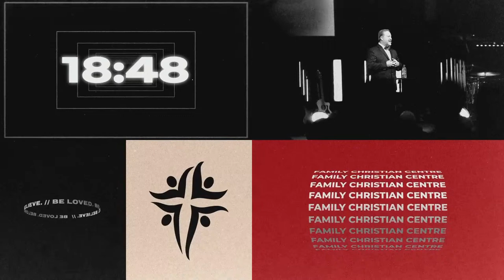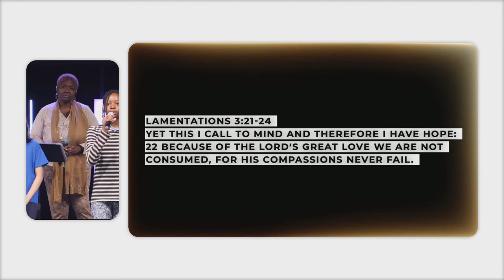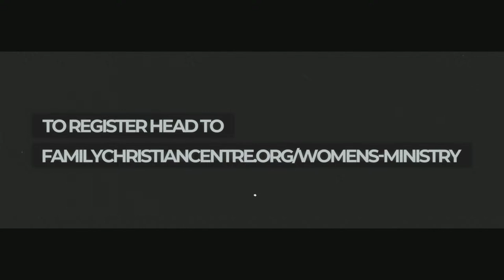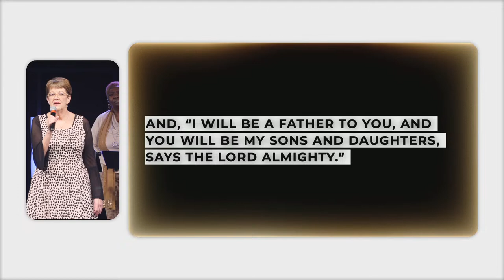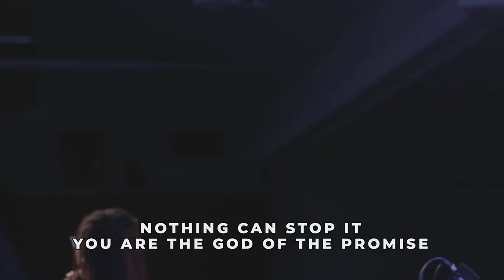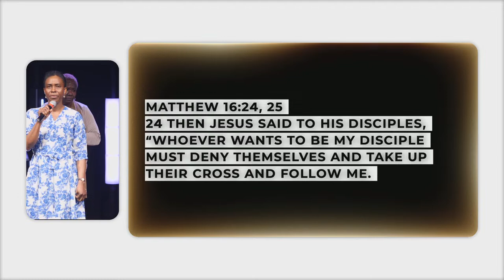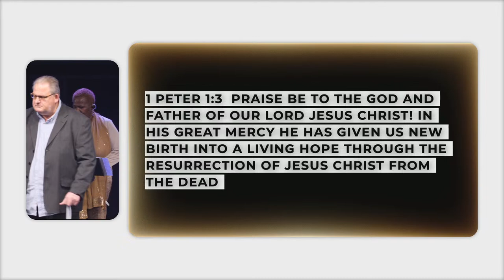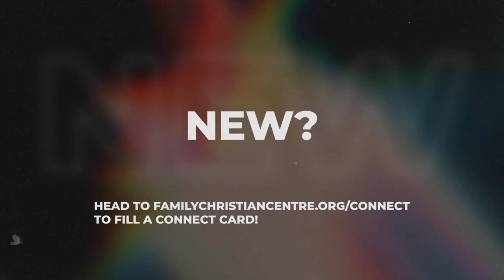Heritage Sunday | Family Christian Centre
You are always welcome at Family Christian Centre Church! We're saving a seat for you. Wherever you're at in your faith journey, you'll always be accepted as part of the FCC family.

We'd love to connect with you! Visit the link below and fill out the form!

PRAYER REQUESTS
Need prayer for something? We would love to pray with you!

GIVING
Want to support what we're doing here at FCC?

Beyond that, if you're ready to plan your first visit, head

NEXT STEPS
Have you made a decision to follow Jesus? You may be wondering what's next on your journey. We want to help! Let us guide you to your next steps in your walk with Christ